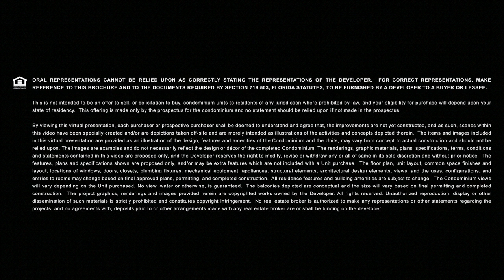2200 Brickell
- 5 stories
- 105 Residences (with assigned parking with direct access to residences)
- 1 to 4 bedrooms residences (1,187 a 2,079 sqft)
-  Residences completely finished including custom closets
-  Starting price at $950,000

DEVELOPER:
Aria Development Group
Largo y Place Projects

INTERIOR DESIGN: ODA New York

ARCHITECT:
Revuelta Architecture

PAYMENT STRUCTURE:
10% @ Reservation (now)
10% @ Contract (Q2 2023)
10% @ Groundbreaking  (Q3 2023)
10% @ Top off (Q4 2024)
60 % @ Closing (Q4 2025)

Unit 217 - $980,000 - 1BD + Den / 2BA - 864 sqft - Model A (South)
Unit 304 - $1,375,000 - 2BD / 2BA - 1,189 sqft - Model C (East)
Unit 212 - $1,478,000 - 2BD + Den / 3BA - 1,317 sqft - Model F (East)
Unit 320 - $1,464,000 - 2BD + Den / 2BA - 1,302 sqft - Model E (West)
Unit 402 - $1,926,000 - 3BD + Den / 3BA - 1,652 sqft - Model H (East)
Unit 205 - $2,048,000 - 3BD + Den / 3.5BA - 1,820 sqft - Model J (Northeast)
Unit 414 - $2,969,000 - 4BD + Den / 3.5 BA - 2,491 sqft - Model Q (East)